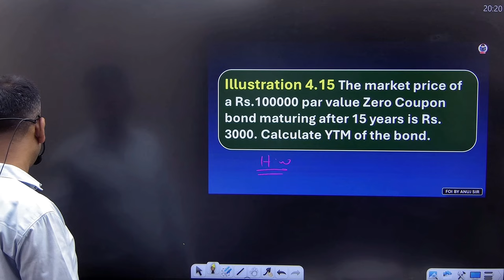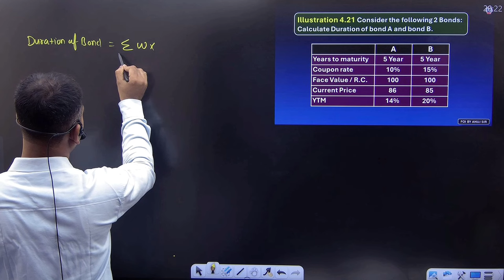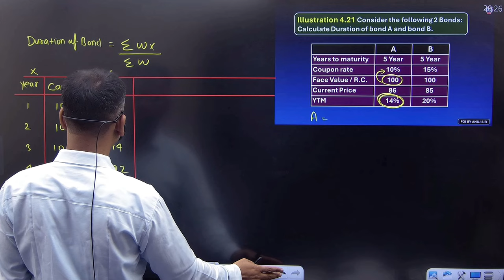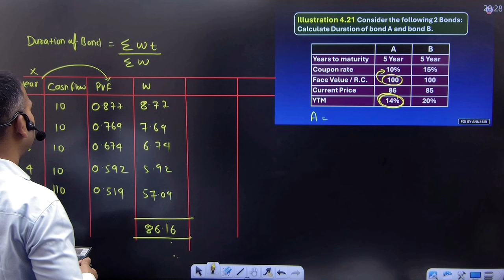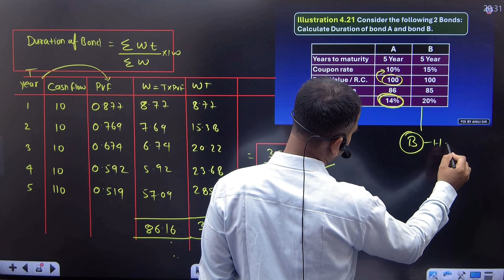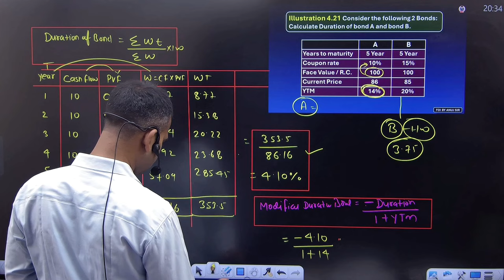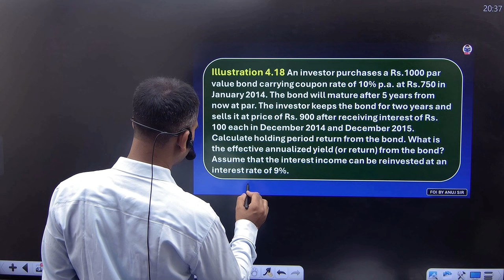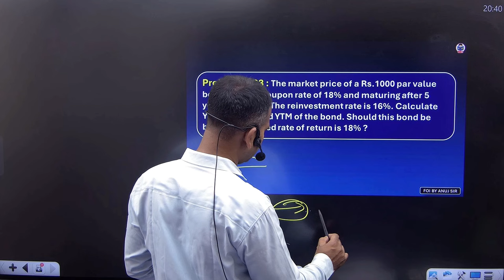Fundamental of investment for bcom | Fixed income on security | Part 6 | By Anuj sir